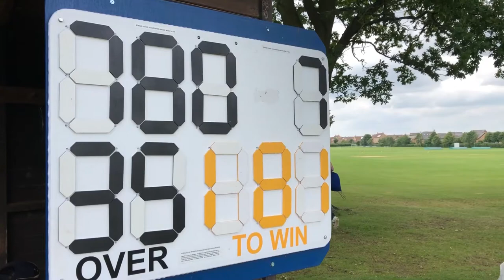Clergy Cricket Vlog 4 - Semi Finals...London's Calling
Here is the last Clergy Cricket Vlog. This year we have followed the Diocese of Leeds as they have competed in the Church Times Cricket Cup. Last week they faced the Diocese of London in the semi finals so an all important place in the final was up for grabs.

Unfortunately it was a loss for the Diocese of Leeds meaning the end to what has been another great season. Congratulations to London who will go on to play the final in September.